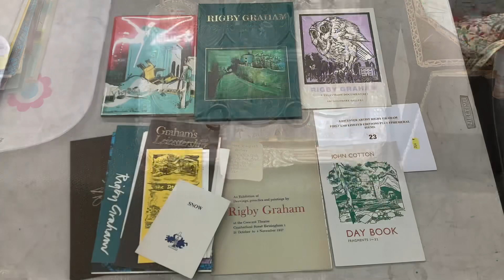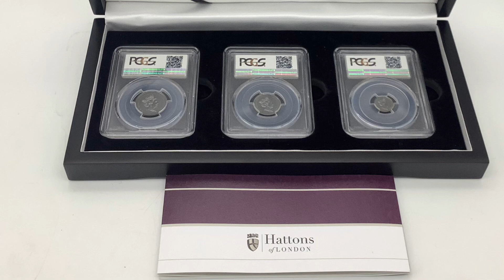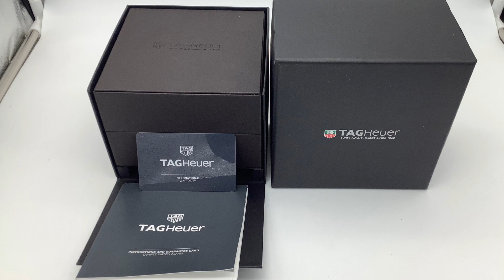Churchgate Auctions General & Collectors Sale 15 April 2023